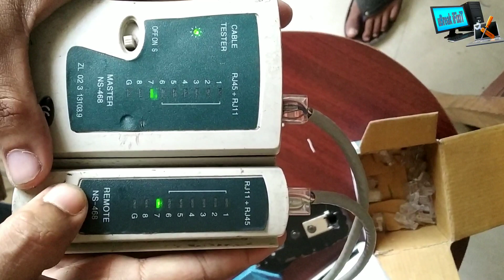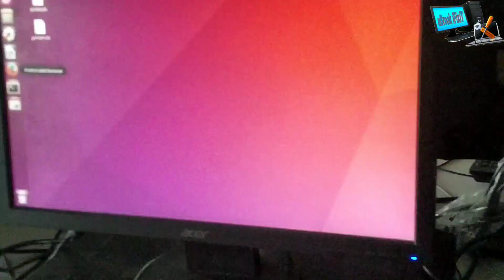Setup internet An Ethernet Connection to Switch | Netgear 8Port switch unboxing and Review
Setup An Ethernet Connection to Switch | Netgear 8Ports switch unboxing and Review

CLASSYTEK RJ45-

Lapmate 3 in 1 Modular Crimping Tool

All in one

I USED IN MY VIDEO GADGETS

Gorilapod mini-

Gorilapod Big-

Smiledrive Foldable tripod-

Mobile Phones

1. Swipe Elite 2 4890/-

2. Xolo Era 2 4444/-

4. Coolpad Cool 1 9999 -

5. Nokia 3 - 9499 -

2. Redmi 4 10999, 4GB/64GB -

4.Nokia 5 14,000

2. Lenovo Z2 Plus 64GB 17499 –

3. Moto G5 Plus 14999 –

1. Oneplus 3T 64GB 29999-

2. OnePlus 3 64GB 27999

3. Samsung C7 Pro 25990 -

1. Oneplus 5 32999

2. Samsung S8 / S8 Plus -

4. Apple iphone 7 45999 –

5.Apple iphone 7 Plus 72000 –

Recommended Earphones

Under 999

1. JBL T150A -7650.

2. 1More Piston FIt - 999

Under 2000

1. Oneplus Bullets V2 1199 -

2. Tagg T-07 Wireless BT Headsets

Amazon.in 1599 -

Flipkart 1599 -

3. CrossBeats Raga :Green 2399

Flipkart 2499 Black-

1.Sandisk 64GB Card -

2.Samsung Evo 32 GB Class 10 -

3.SanDisk Ultra 32 GB

YouTube SETUP -

2.Canon 1300D DSLR Flipkart

3.Generic Microphone-

5.Baoblaze 3.5mm Mic -

6.Hanumex Green Background-

\\\ WATCH & ENJOY \\\|||\\\||| |||\\ \|||\ \\
.JAI HIND.